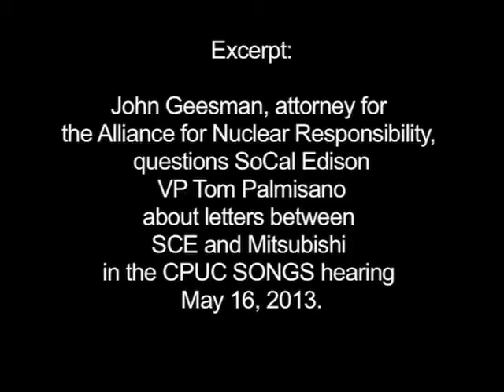SoCal Edison/Mitsubishi Letters Raise Questions - Hearing Excerpt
John Geesman, attorney for the Alliance for Nuclear Responsibility, questions SoCal Edison vice president of engineering Tom Palmisano in this excerpt from the CPUC webcast of its on-going San Onofre Nuclear Generator Station investigatory hearing, May 15, 2013.